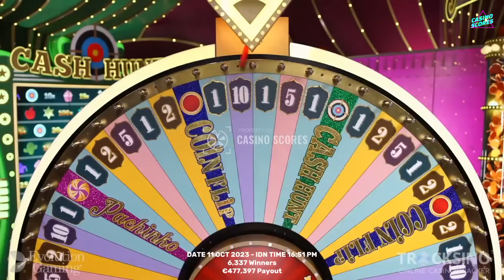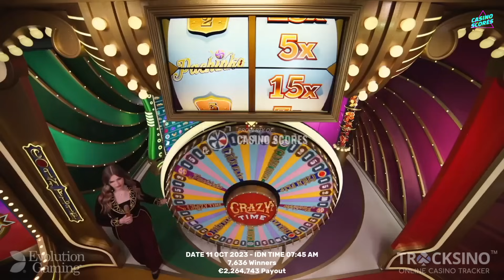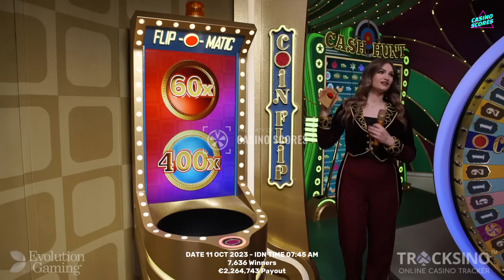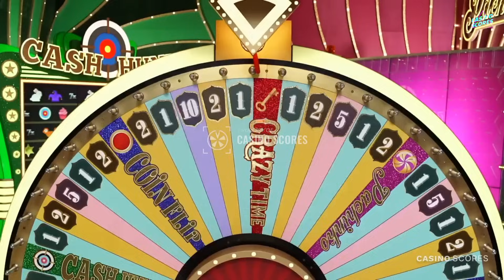Crazy time big win today, OMG !! TOPSLOT 20X !!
Video title : Crazy time big win today, OMG !! TOPSLOT 20X !!